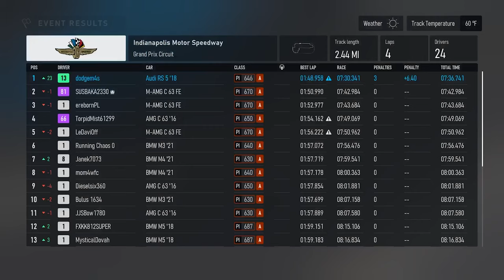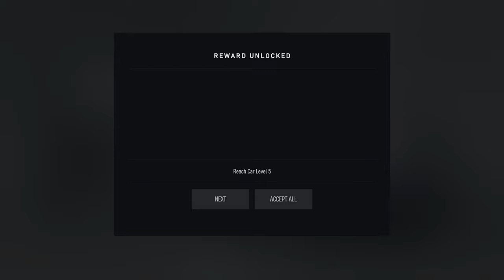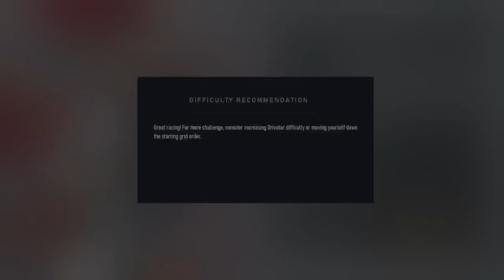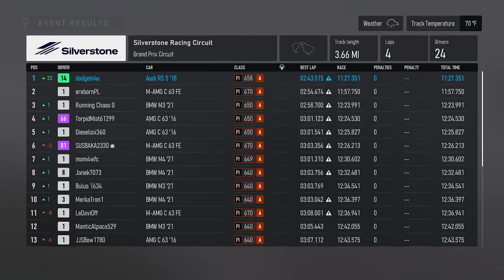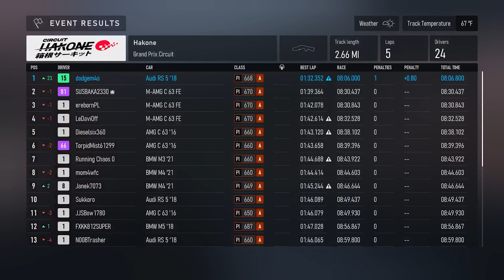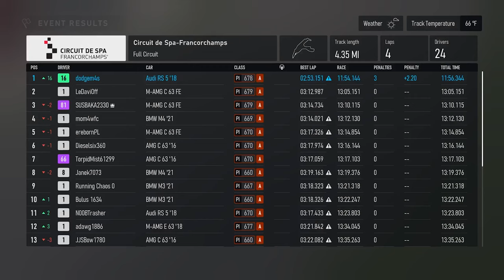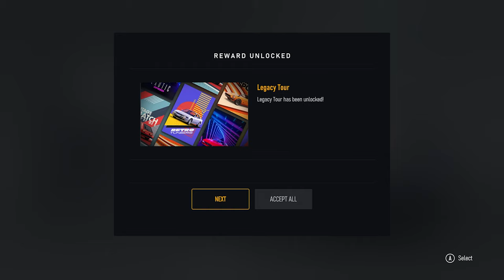Longplay of Forza Motorsport (2023) For PC | Part 4 | CAREER MODE | Super Sedans Competition